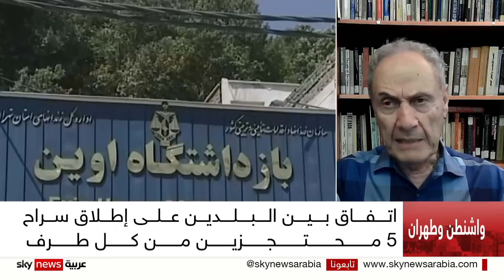إدموند غريب: الإفراج عن 6 مليارات دولار هو أكبر أرباح إيران من الاتفاق مع الولايات المتحدة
معنا من واشنطن أستاذ العلاقات الدولية في جامعة جورج تاون الدكتور إدموند غريب